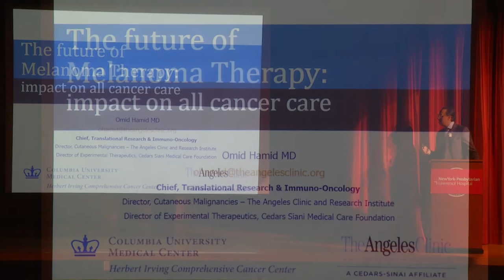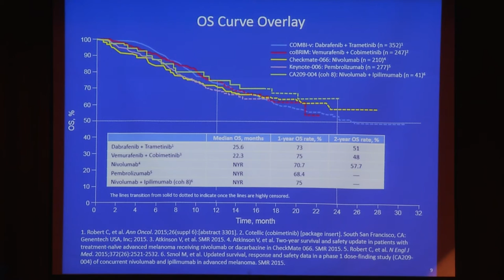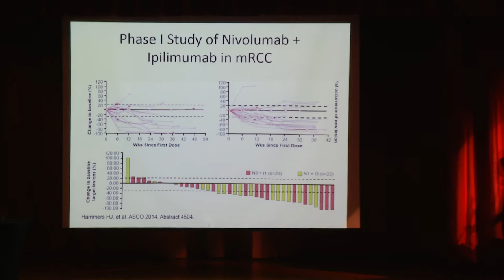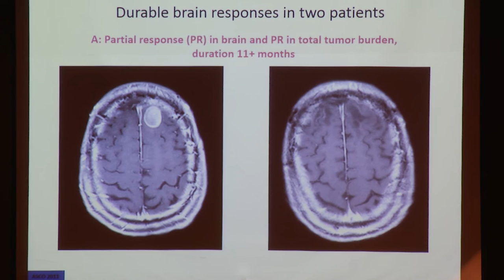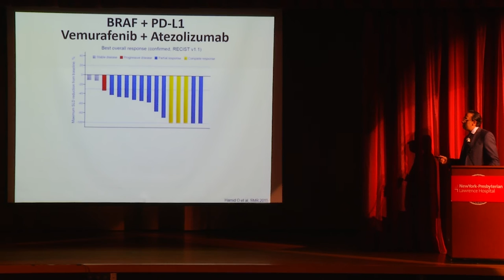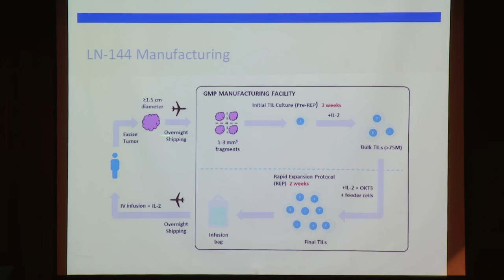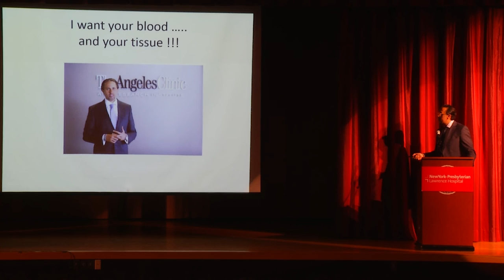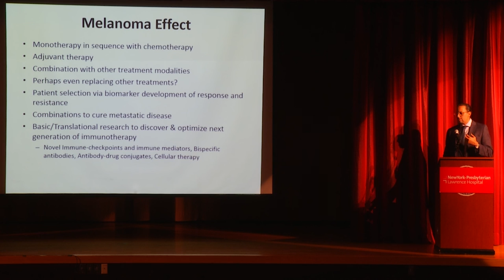The Future of Melanoma Therapy: how melanoma research has impacted cancer care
Presentation given by Omid Hamid, MD, The Angeles Clinic & Research Institute, Chief of Research/Immuno-Oncology, as part of AIM at Melanoma’s Patient & Caregiver Symposium on September 24, 2016 co-hosted by NewYork-Presbyterian/Lawrence Hospital and ColumbiaDoctors